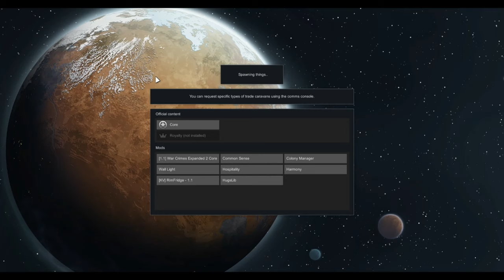Beginning Crash To Ending Liftoff ~ Part 30 // Rimworld